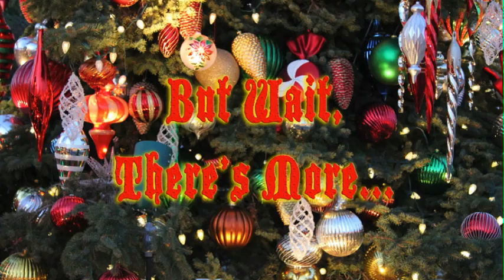A Bernese Mountain Dog Christmas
Little Tesoro, the team: Maverick and Fezzik and their friends Cutter and Grater spread some Christmas Cheer. Berner Style